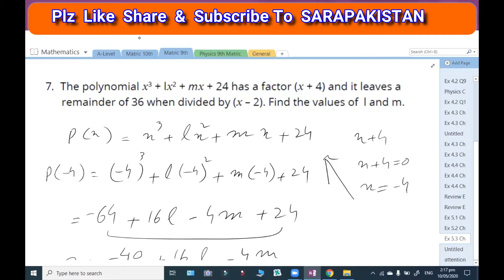Factorization of Polynomials , Remainder & Factor Theorem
Mathematics, 9th, Chapter 5
Ex 5.3 Q7 Q8 Q9
Factorization of Polynomials,
Remainder & Factor Theorem,

Cover Your Missing Syllabus Now !
We Provide Home / Online Tutors Across Pakistan
Nursery To Masters
All Classes & Subjects
Mathematics, Pure Sciences, General Sciences, Computer Science, Commerce, Business, Humanities, Professional Studies, Short Courses, Languages,
O-Level, AS-Level, A LEVEL, Cambridge International,
IGCSE, GCSE, London Board, American Syllabus, Agha Khan Board, Federal Board, Punjab Text Book Board,
Special Team For O/A Level
Just A  Call Away
The City Tutors
( Call & Whatsapp )
Online Tutoring Services Across The Globe